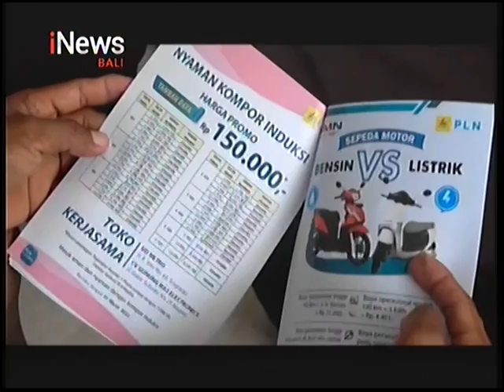Peduli Ekonomi Masyarakat, PLN Gelontorkan TJSL Rp 160 Juta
iNews Bali 19 Januari 2022, Peduli Ekonomi Masyarakat, PLN Gelontorkan TJSL Rp 160 Juta